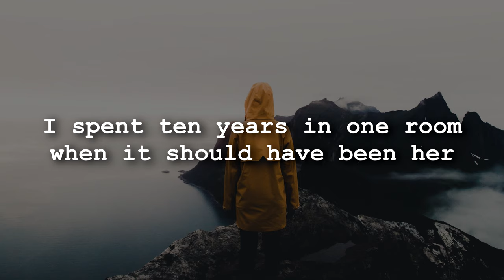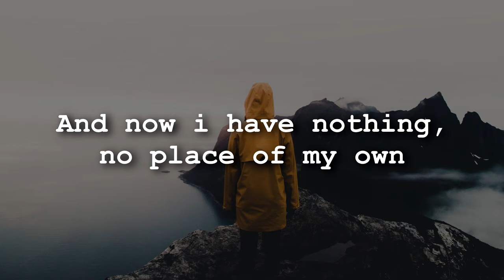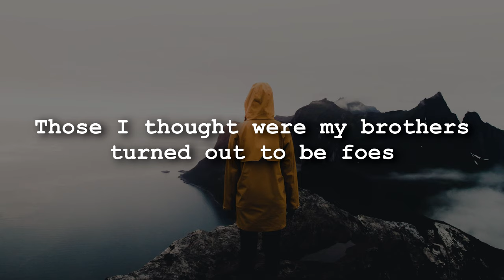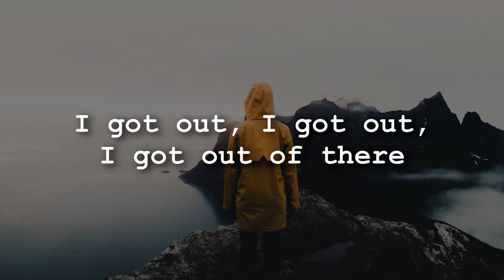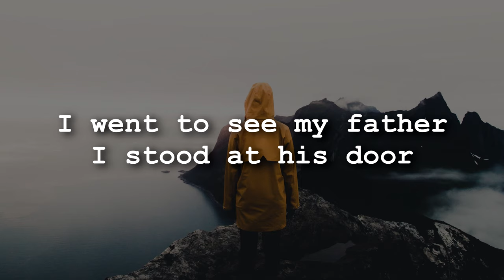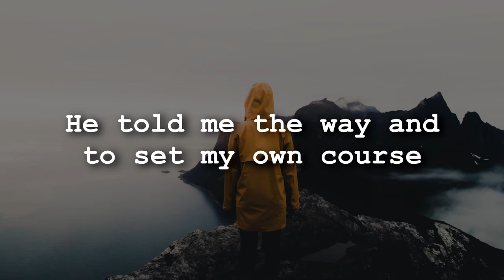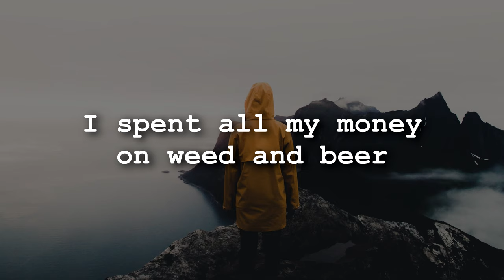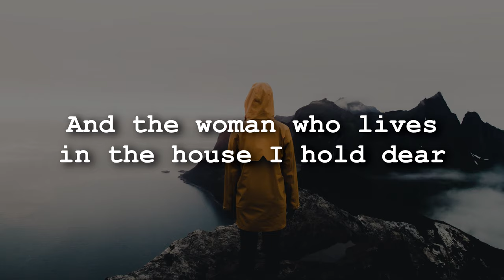Castle Hassall - Wild Rover Again (Lyrics)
Castle Hassal is an scottish indie folk artist that makes awesome calm music, folk music, acoustic music, and has profound lyrics.

Released: 2021

Songwriter: Rolland Hassall

Producer: Rolland Hassall

This CHANNEL CLAIMS NO RIGHTS OR OWNERSHIP over the contents posted. If you wish for a Album to be removed, please let me know so I can remove it from my feed immediately.

𝕸𝖊𝖒𝖊𝖓𝖙𝖔 𝕸𝖔𝖗𝖎